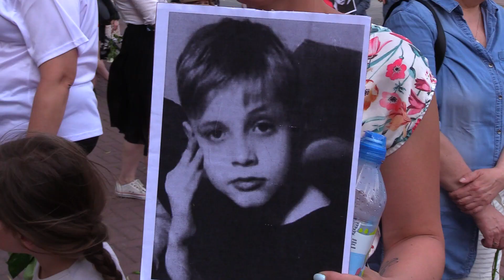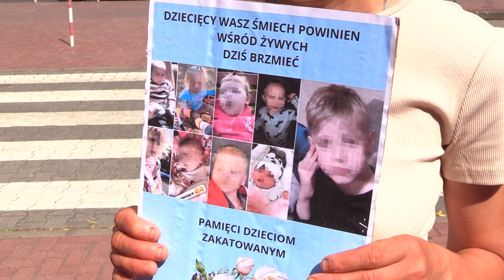Oni pamiętają o śmierci 8-letniego Kamila z Częstochowy 08.06.2023